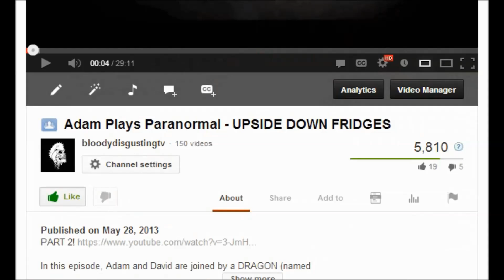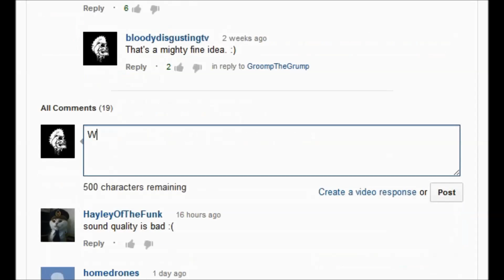Insanity | Part 3 - BIG BOX O' LIMBS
Our heroes continue their playthrough of the horrifying Brazilian indie horror game Insanidade (Insanity). In this episode David takes over while Adam borders on the verge of inconsolable.